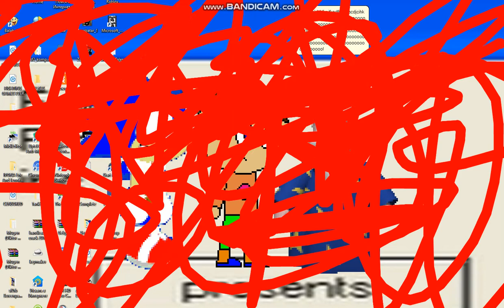10th RANDOMNESS ON MSAGENT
Credit To The Good Users Again For Their Icon. Wait, Why I Have To Say That?

!!WARNING!!
1)BAD USERS CAN'T BE TOLERATED AT MY MICROSOFT AGENT COMMUNITY! ALSO!
2)NO CHAIN LETTERS
3)NO COMMENT FIGHTING
4)NO MEAN COMMENTS
5)NO BLACKMAILING
6)NO SPAMS
7)NO SCAMS
8)NO USING COMMENT PLACEMENT TRENDS
9)NO CALLING ME BAD NAMES
10)NO BAD GRAMMARS!
11)NO BULLYING ME!
12)AND NO DISLIKING MY VIDEOS!
FINALLY)THIS NEEDS TO STOP! FOR REAL! I MEAN IT!